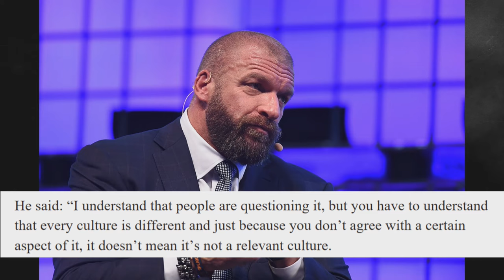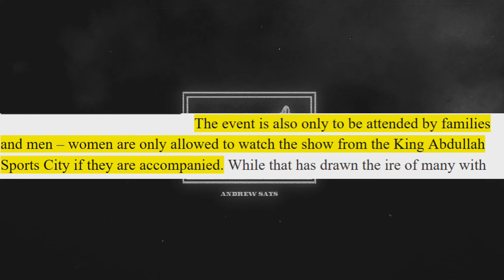WWE Submits to Saudi Arabia Again